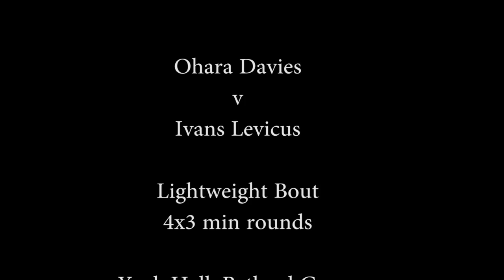OHARA DAVIES v IVANS LEVICUS - 19th April 2014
Lightweight bout at York Hall Bethnal Green. Promoted by Steve Goodwin of Goodwin Promotions,